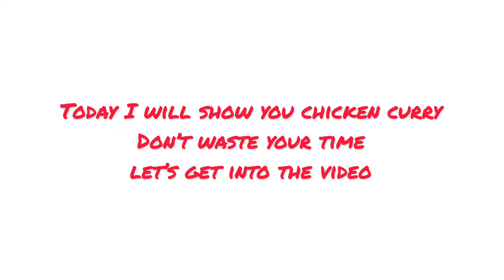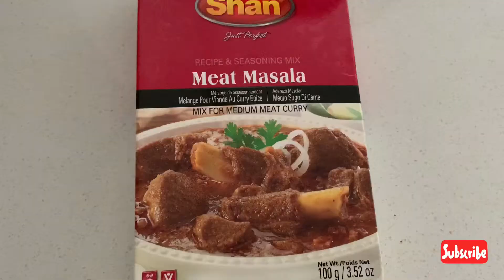Chicken curry with onions /super with rice, roti/sri voyage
Tasty chicken curry:
Ingredients:
Chicken
Onions
Tomatoes
Coriander
Green chilli
Curry leaves
Red chilli
Garlic
Cinnamon
Cardamon
Cloves
Star anise
Cumin seeds
Curd
Meat masala
Red chilli powder
Salt
Turmeric
Coriander powder
Cumin powder
Garam masala
Oil